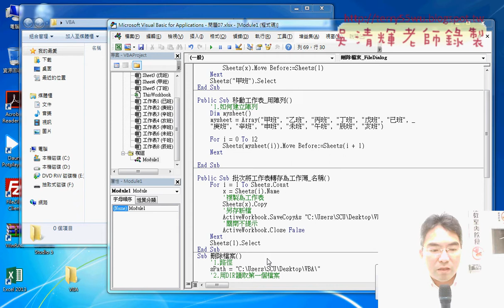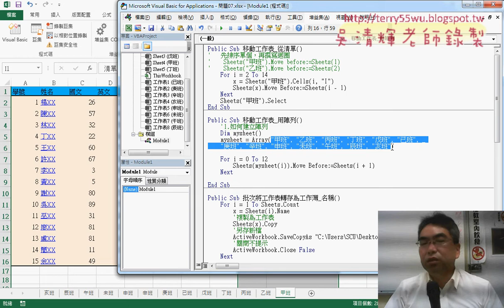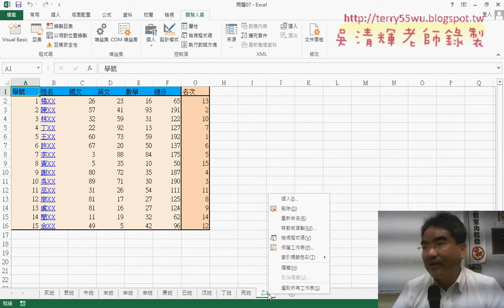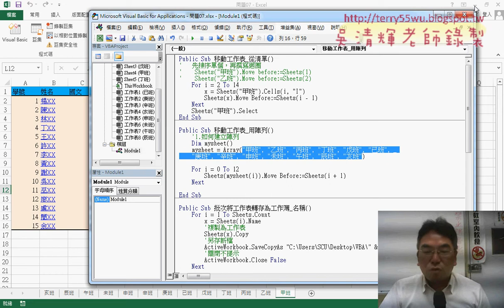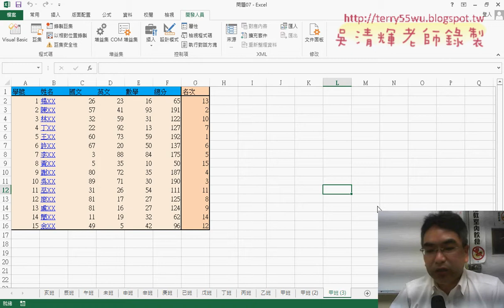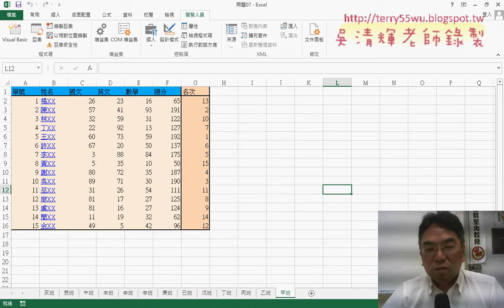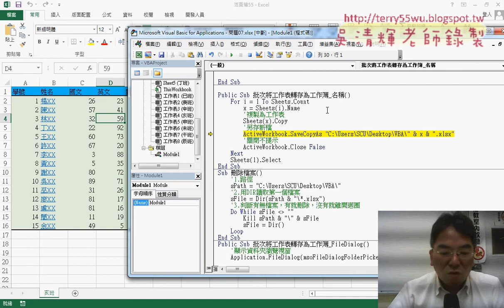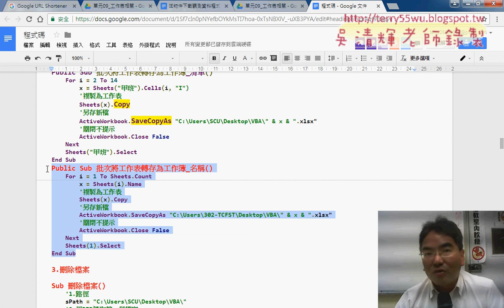03 批次將工作表轉存為工作簿